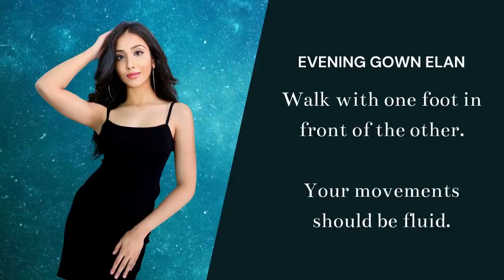Pageant & Ramp Walk with Stellar Tiara Girl Forever Khushi Ajwani